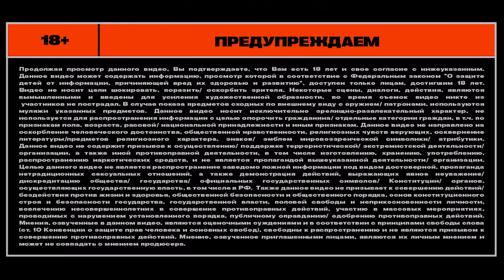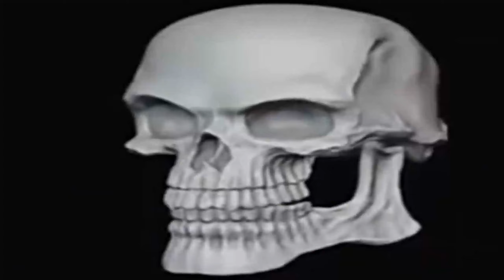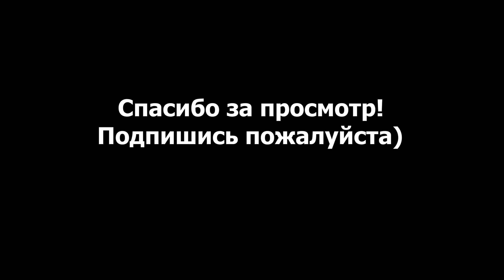😱 ПОЕХАЛИ С ДРУЗЬЯМИ НА ПИТБАЙКАХ В ДРУГОЙ КОНЕЦ ГОРОДА! Я УПАЛ?! | ТУТ ОЧЕНЬ ЖЁСТКО... 😱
Снимал на - 💦 GoPro hero 8 black edition 💦